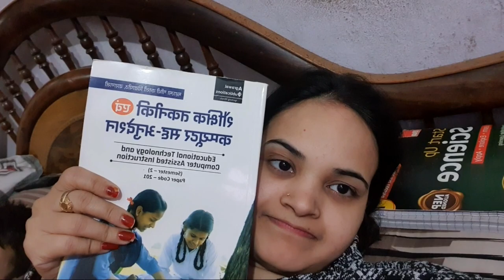🌄 2 साल के बाद ये मौका आज आया है🌺 इतना इंतजार करने के बाद घर🏡 मे काम शुरू हो गया सब खुश हैं ❤️